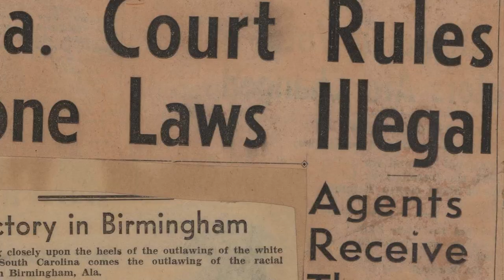Defending Freedom, The Arthur D. Shores Story – OFFICIAL TRAILER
Defending Freedom, an Alabama Public Television original produced in association with Jacksonville State University, tells the story of Birmingham-native, Arthur D. Shores, and the impact he had on the civil rights movement as one of Alabama's first African-American trial attorneys.